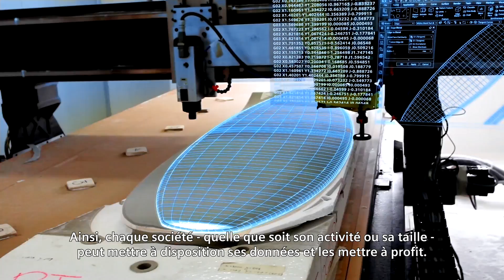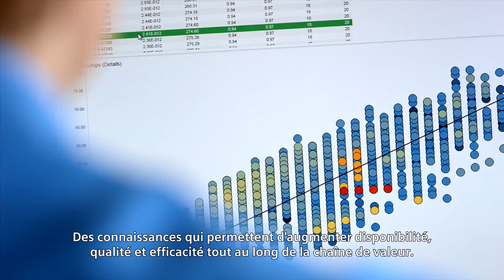MindSphere - l'écosystème Internet des Objets ouvert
La plateforme ouverte et basée sur le cloud de Siemens, MindSphere, est la pièce maîtresse d'un puissant système d'exploitation IoT rendant possible l'analyse de données et la connexion avec des applications tiers développées par des partenaires. MindSphere permet de collecter, analyser et gérer les données industrielles pour améliorer la rentabilité de l'outil de production.